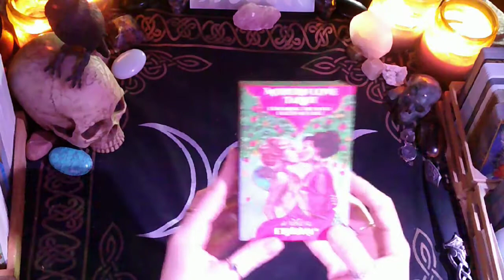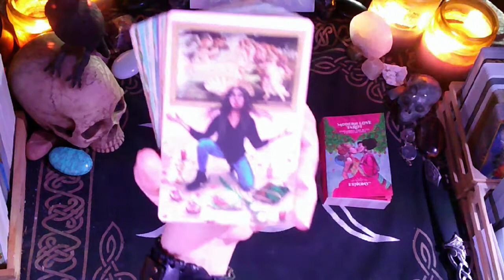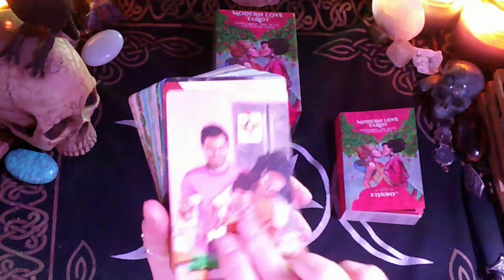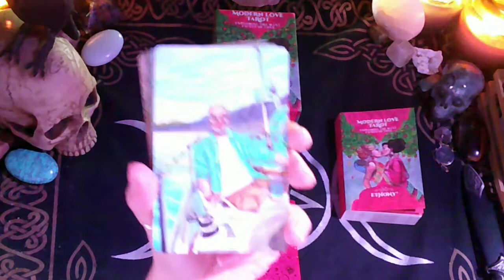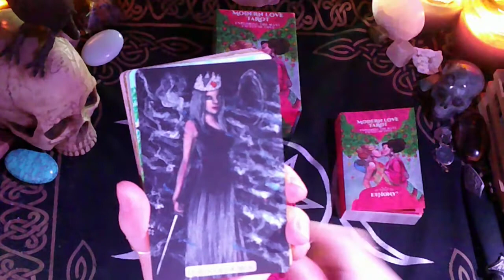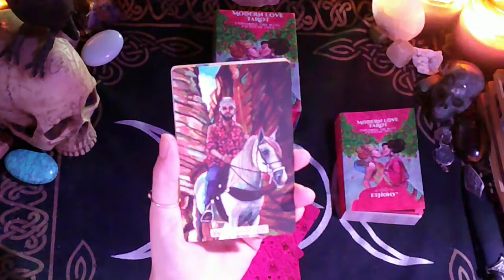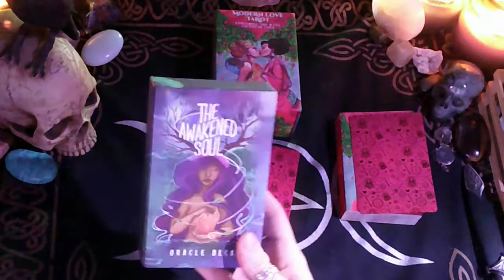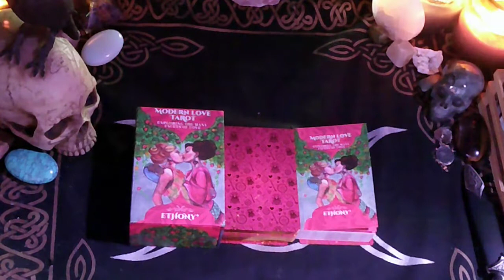Modern Love Tarot Deck by Ethony: Quick walk-through & overall thoughts.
Hey friends! Let's take a quick flip-through of The Modern Love Tarot Deck by Ethony, as well as discuss the artwork, details and my personal thoughts on this deck.

**Check out some of my latest Love Readings to see these cards in action**

I AM:
Aquarius--Sun,
Sagittarius--Moon,
Taurus--Rising,
Capricorn--Venus.